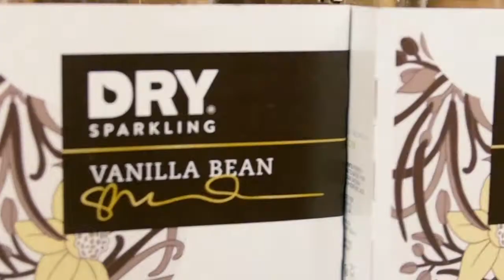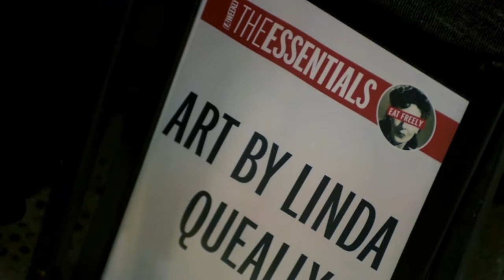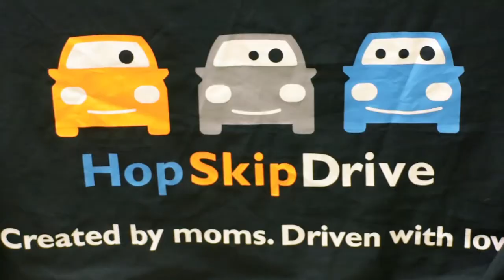Essentials 2016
On February 20, 2016 from 6:00 – 10:00 PM, over 3,000 guests sampled signature bites from 58 of LA's hottest restaurants at California Market Center in downtown Los Angeles.